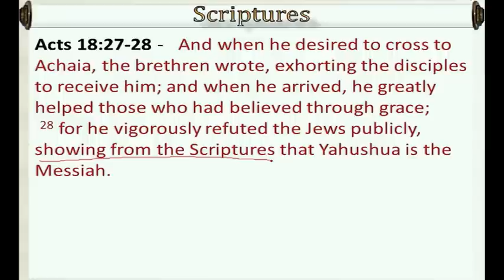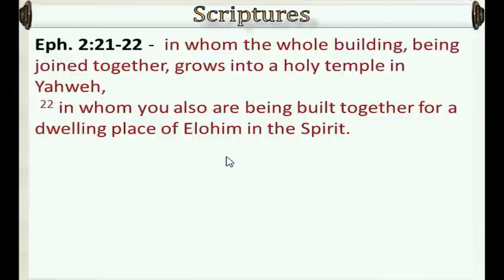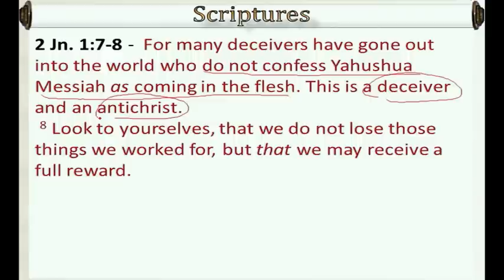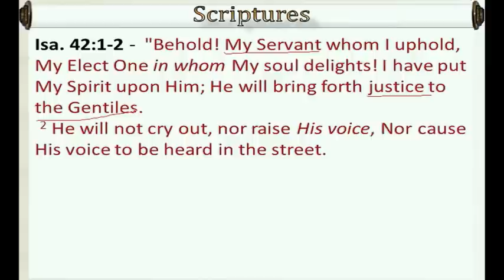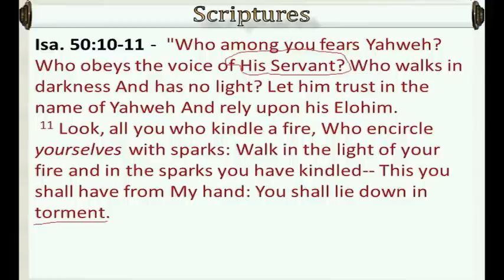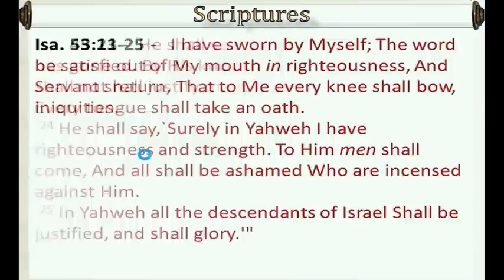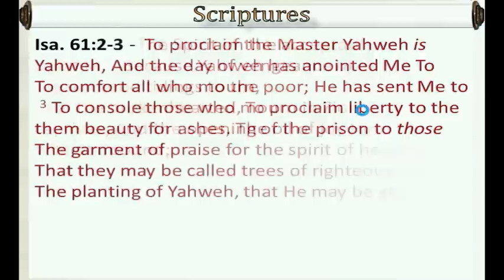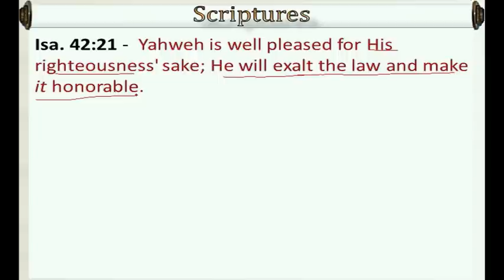"Proving Yahushua is Messiah from the Old Testament (Tanakh)" - 06-22-2013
As part of a 2 part study, during the first 40 minutes of this video we examine why this subject is so important. This is followed by examining the evidence.

EliYah broadcasts a study message every Shabbat at 12:00 PM EST through video and audio. He also hosts a chat room and allows people to call in to ask questions after his studies. This is one of his Sabbath broadcast videos.